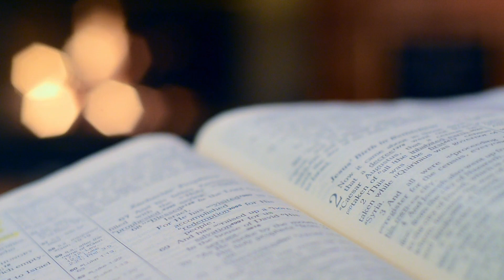ज़िंदगी सुलझानी है तो इसे देखें - Motivation in Hindi - Motivation - Viral Video - Rajan Chaudhary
An Epic Story by MaxKoMusic Commons Attribution-ShareAlike 3.0 Unported (CC BY-SA 3.0) However, if any content owners would like their Images, Video Footage or Music Removed, Please Contact us by Email